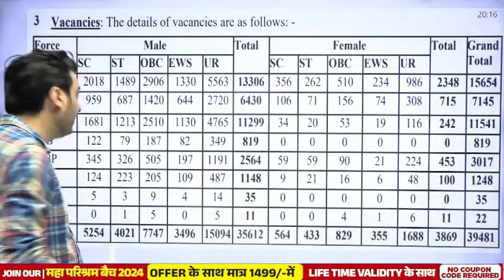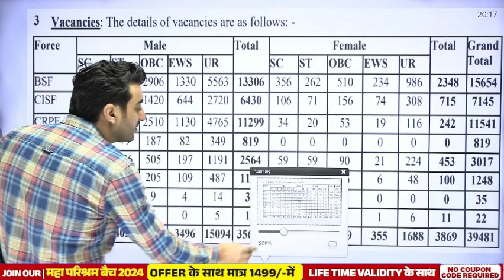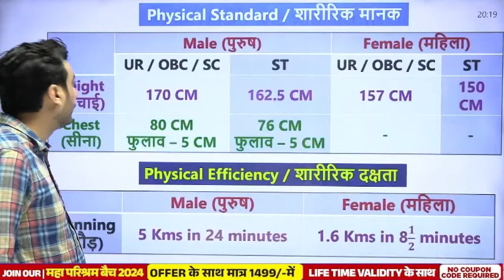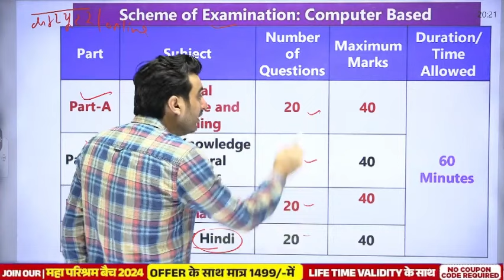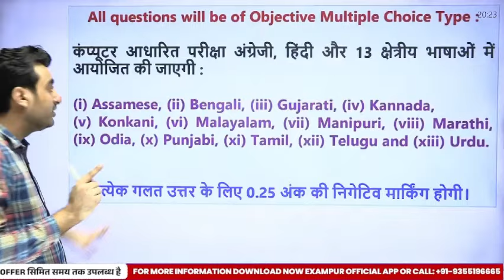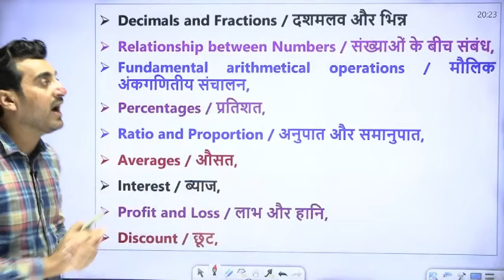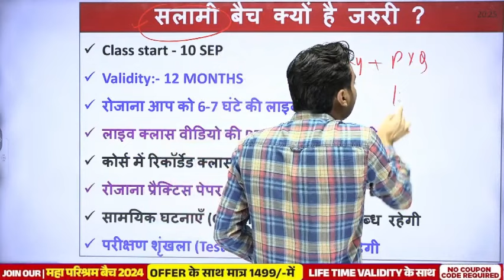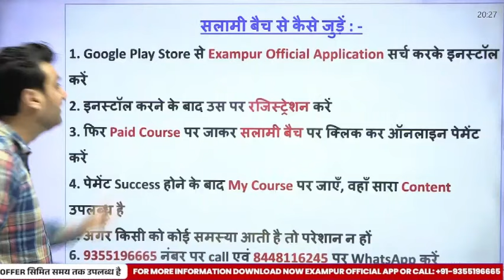SSC GD FORM FILL UP 2025 | SSC GD FORM KAISE BHARE 2025 | BY:VIVEK SIR